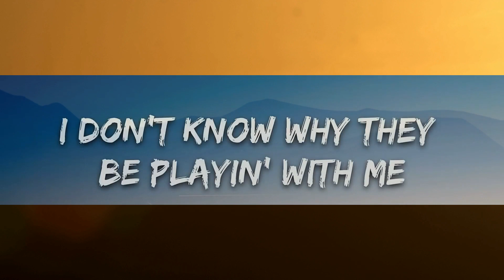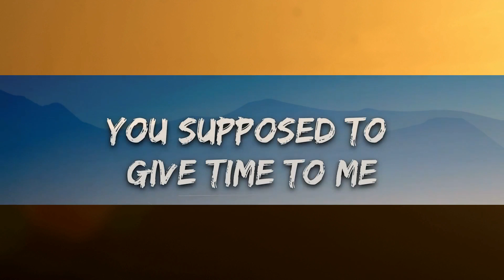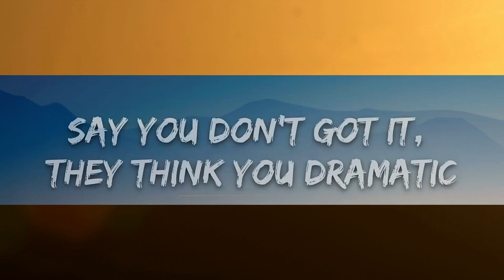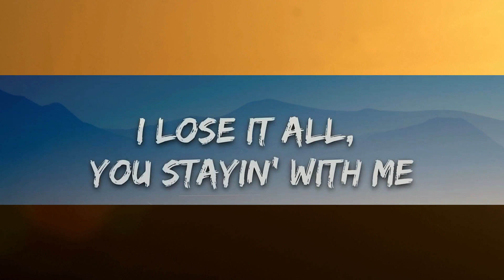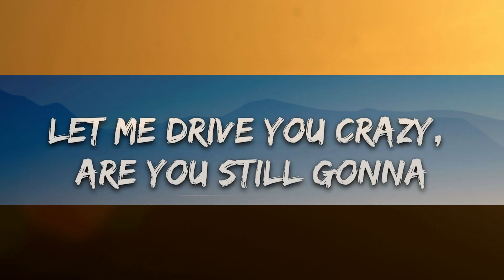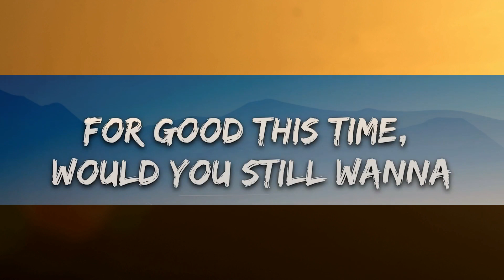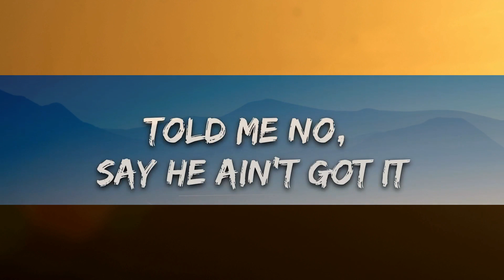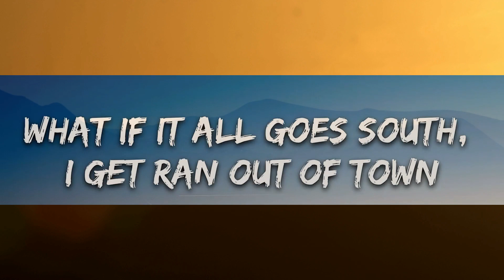Lil Durk - Stand By Me (Lyrics) ft. Morgan Wallen | 25min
​🎧 Lil Durk - Stand By Me (Lyrics) ft. Morgan Wallen

🎤 Lyrics: Lil Durk - Stand By Me ft. Morgan Wallen

(Oh)
(Oh)
(Oh)

[Cho